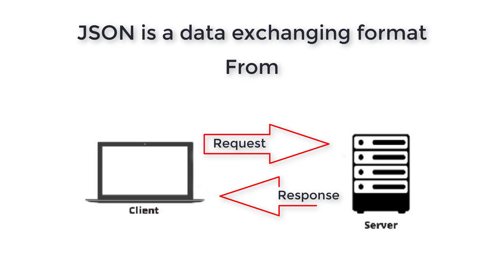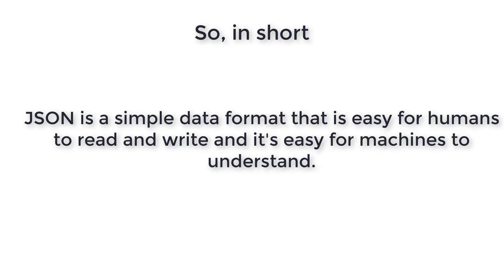What is Json ? (Hindi)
This is a shortest video about json. I'm sure after watching this video you'll never ever search again about "What is Json?"

Like this video if it's useful to you